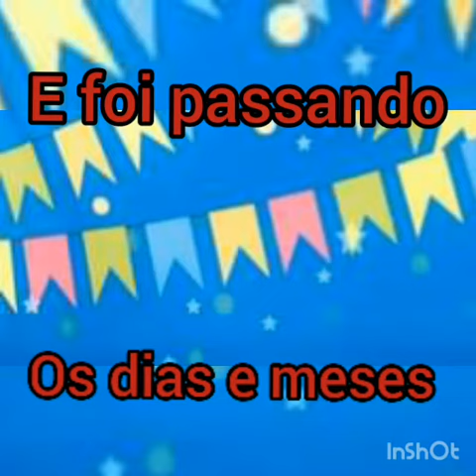Tantos meses e a Pandemia não tem fim # precisamos de uma resposta Senhor Nosso Deus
Está  tão  difícil  se passaram  tantos meses,tanto datas comemorativas  e ainda estamos  ansiosos para que  a Pandemia  acabe .Só o Senhor  Nosso  Deus  para nos amparar.